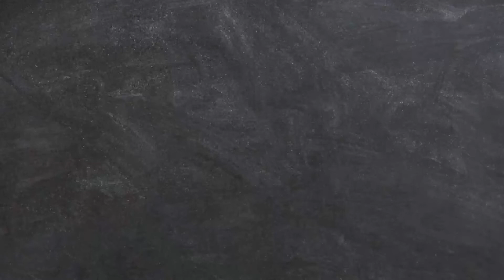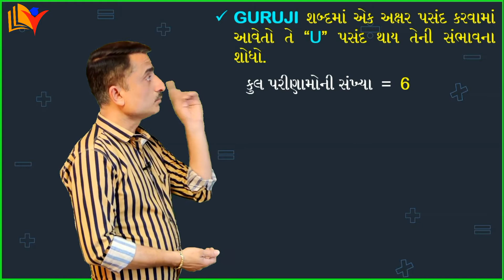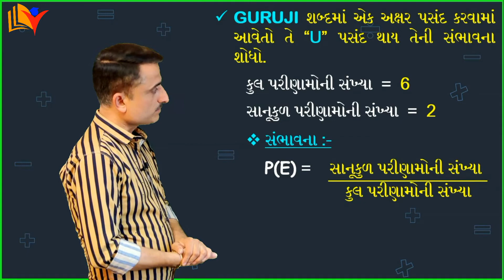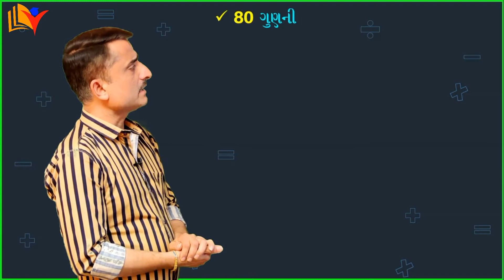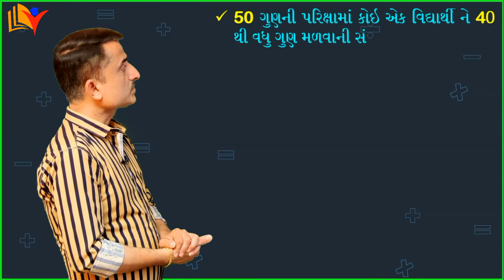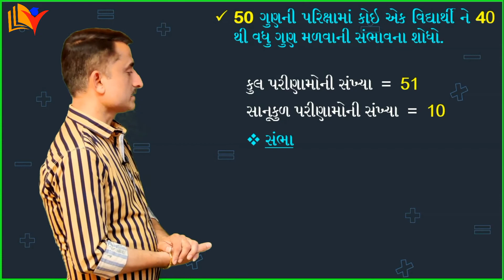std 10 maths ch 15 sambhavna / Std 10 Maths Ch 15 Sambhavna /By SHIVAM CLASSES/By VIJAY SIR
Std 10 Maths Ch 15 Sambhavna in Gujarati
for the Students of STD 10. A very easy and animated way of learning.
In this lecture you will learn more about this chapter and will get more information of this chapter.

-ગણિત વિષય ની Best App દરેક દાખલા ની એનિમેશન દ્વારા સમજૂતી તો Download કરવા માટે આ લીંક પર ક્લીક કરો.

Please give us your comments about this video in comment box.